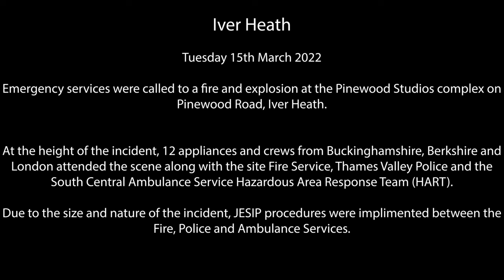"MAKE PUMPS 12" Fire Crews Respond to Large Fire at PINEWOOD STUDIOS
General Description:

Here you see multiple crews from Buckinghamshire, Berkshire, and London responding along with Thames Valley Police and South Central Ambulance Service to a "Fire & Explosion" with the Pinewood Studios Complex, in this video, you'll also see an ex-Buckinghamshire Volvo "Supertanker" formerly known as "The Beast" which now belongs to the on-site fire service company known as CiniFireTech.

Timeline:

00:00 - Introduction
00:09 - Video description
00:14 - CiniFireTech "The Beast"
00:35 - BMKFRS Nissan X-Trail Officers Car
01:15 - RBFRS Land Rover Discovery Officers Car
01:50 - LFB Mercedes Mk3 Pump Ladder "G231" Hillingdon
02:32 - LFB Mercedes Mk3 Pump Ladder "G321" Ruislip
03:26 - RBFRS Volvo FL Rescue Pumps Ascot Reserve and Bracknell
04:18 - LFB Mercedes Mk3 Pump Ladder "G241" Southall
05:12 - TVP Volvo XC90 Roads Policing Unit
05:25 - RBFRS BMW X2 Officers Car
05:45 - LFB Tesla Officers Car
06:20 - TVP Peugeot 308 Incident Response Vehicle
06:32 - SCAS Mitsubishi L200 Officer Car
07:10 - Outroduction

Captured using a Sony FDR- AX33 4K Camcorder
Edited using Adobe Premiere Pro 2022
Thumbnail Created by D.K.Z Photography & Edited by BucksBluelightVids